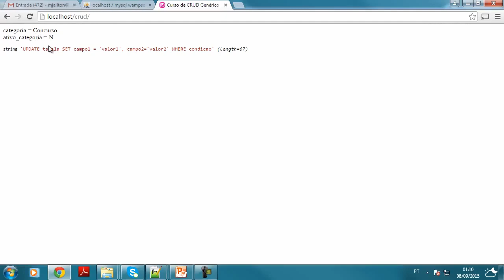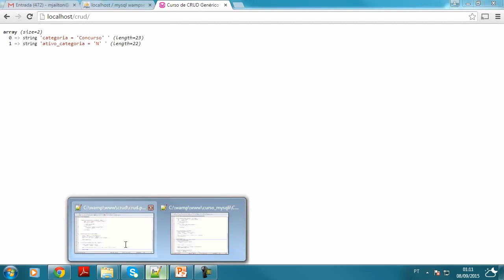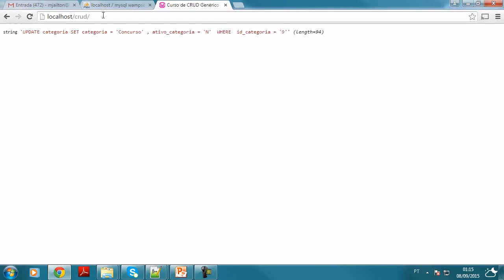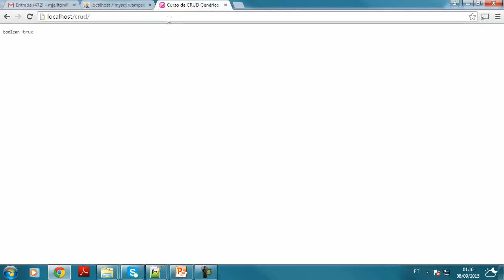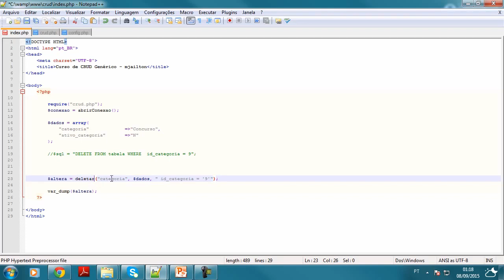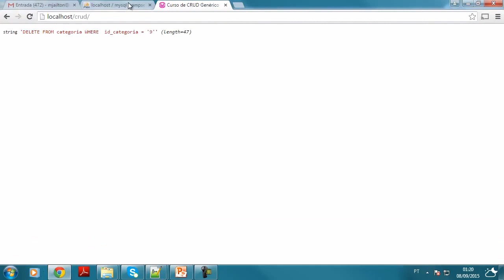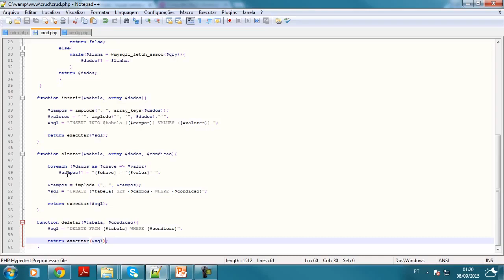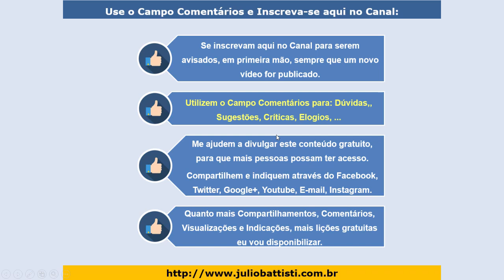Curso Grátis de PHP - Aula 074 - PHP Para Iniciantes - CRUD em PHP - Editar e Excluir Registros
Curso Grátis de PHP - Aula 074 - PHP do Zero para Iniciantes - CRUD em PHP - Editar e Excluir Registros
✔ UNIVERSIDADE DO PHP - urso Completo de PHP com Tudo Para Você Dominar o PHP - do Básico ao Avançado - até a Criação de Sistemas Web Profissionais Completos - Passo a Passo - 3.967 Vídeo aulas, com 332:18 Horas de Conteúdo - Online e Vitalício.

✔️ CURSO DE PHP COM MYSQL - CURSO COMPLETO E ATUALIZADO, COM CERTIFICADO E SUPORTE À DÚVIDAS:

Esta série de vídeo aulas são AULAS DE DEMONSTRAÇÃO, do nosso Curso Completo de PHP com MySQL e MVC.

Com o nosso Curso Completo de PHP com MySQL, que é um Curso de Criação de Aplicações Web Profissionais com PHP, ao longo de mais de 1700 Aulas em Vídeo de PHP, você terá um Curso Completo e Atualizado de PHP com MySQL

✔️ CONTEÚDO DO CURSO COMPLETO DE PHP

Com a nossa formação Completa em PHP, ao longo de mais de 1500 Aulas de PHP, mesmo que você seja completamente iniciante em programação, você vai dominar a Programação PHP, do zero ao Profissional.

Um Curso Completo de PHP para Iniciantes

Um Curso Completo de PHP com MySQL

Um Curso Online de PHP com Certificado

Um Curso Online de PHP com Acesso Vitalício

Mesmo que você seja completamente iniciante em PHP, com o nosso Curso Completo e Atualizado em PHP - Do Zero ao Profissional, você vai dominar a programação PHP.

O Nosso Curso de PHP Completo é Formado por cinco Ciclos, com vários dias de estudo em cada Ciclo:

✔️ Curso Completo de PHP - Ciclo 01:

Dia 01 - Estudando MVC
Dia 02 - Fundamentos do PHP
Dia 03 - Estudando formulários
Dia 04 - Exercícios gerais
Dia 05 - Estrutura de controle
Dia 06 - Estrutura repetição
Dia 07 - Projeto EAD

✔️ Curso Completo de PHP - Ciclo 02:

Dia 08 - Linguagem SQL
Dia 09 - Manipulação de dados
Dia 10 - Primeiro projeto
Dia 11 - BD Avançado
Dia 12 - Projeto EAD 2

✔️ Curso Completo de PHP - Ciclo 03:

Dia 13 - Orientação a objeto
Dia 14 - Tratamento de exceções
Dia 15 - Composer e namespace
Dia 16 - Estudando PDO
Dia 17 - Estrutura MVC
Dia 18 - Session e cookie
Dia 19 - Plataforma EAD - final
Dia 20 - PHP e Jquery

✔️ Curso Completo de PHP - Ciclo 04:

Dia 21 - Melhorando a estrutura MVC
Dia 22 - Generalizando um CRUD
Dia 23 - Usando um CRUD generalizado
Dia 24 - Criando um roteiro de programação
Dia 24 - Fazendo sozinho
Dia 25 - Sistema de pedidos: cliente
Dia 25 - Fazendo sozinho
Dia 26 - Sistema de Pedidos - Admin

✔️ Curso Completo de PHP - Ciclo 05:

Dia 27 - Plataforma EAD - Admin
Dia 28 - Agendamento - Admin
Dia 29 - Agendamento - médico
Dia 30 - Agendamento - paciente
Dia 31 - Jogo show do milhão
Dia 32 - Biblioteca - aluno
Dia 33 - Biblioteca - Admin
Dia 34 - Controle de estoque - Solução

Você irá do Zero em PHP,  até a criação de um Sistema Profissional Web com PHP e MySQL, para a implementação de um EAD - Sistema de Cursos Online com PHP e MySQL.

✔️ ACESSO VITALÍCIO à plataforma do curso: Você poderá acessar todas as mais de 1750 lições do curso quando quiser, na hora em que quiser e quantas vezes quiser.

✔️ Todos os detalhes sobre a Formação em PHP, com um preço especial para quem nos acompanha aqui pelo Youtube, estão disponíveis no seguinte endereço: